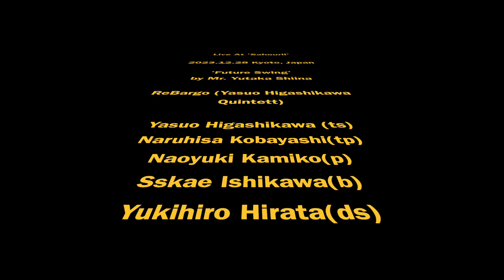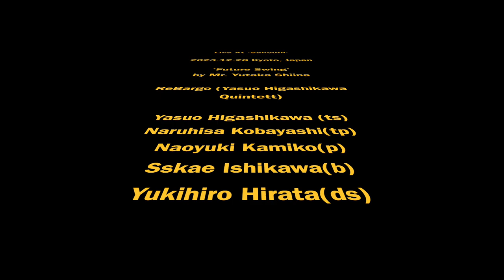Future Swing Composed By Mr.Yutaka Shiina Performed by ReBargo Quintet [東川靖雄]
Live at Sahouril 2023/12/28 Kyoto Japan
Composed by Mr. Yutaka Shiina
Performed by ReBargo (Yasuo Higashikawa Quintet)
Yasuo Higashikawa (ts)
Naruhisa Kobayashi (tp)
Naoyuki Kamiko (p)
Sakae Ishikawa (b)
Yukihiro Hirata (ds)